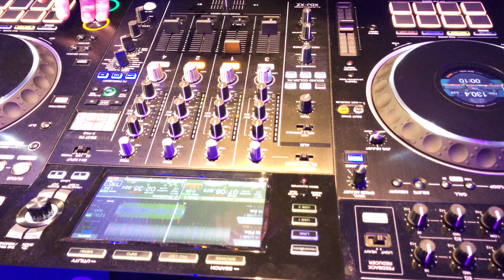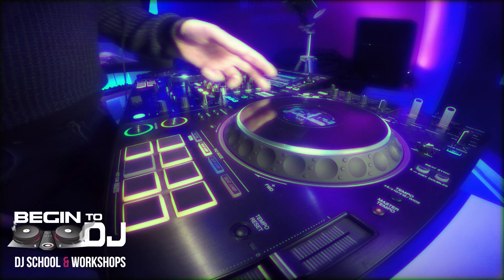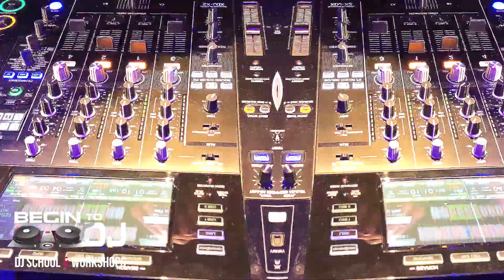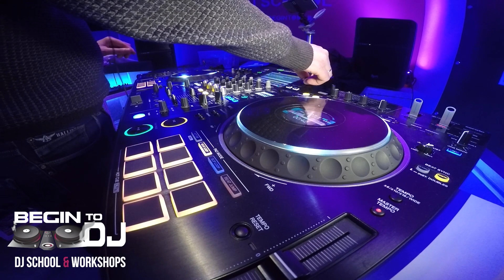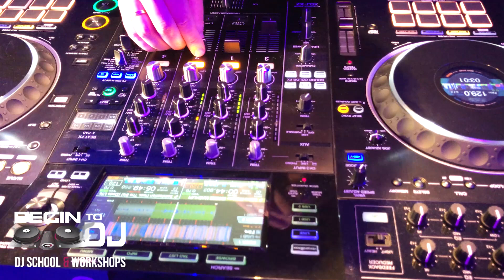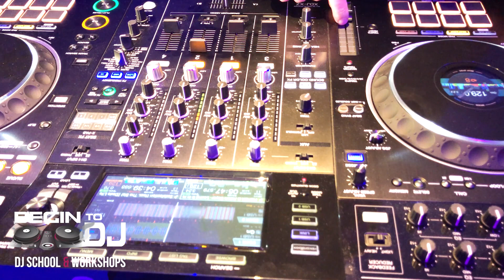Pioneer XDJ-XZ I Mashup mix EDM & Dance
A new mashup mix on the Pioneer XDJ-XZ controller.